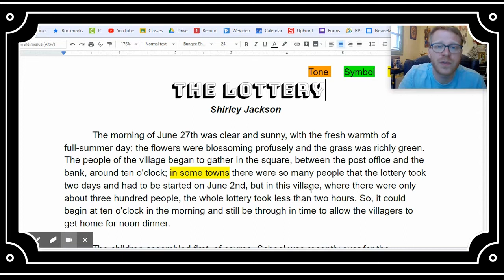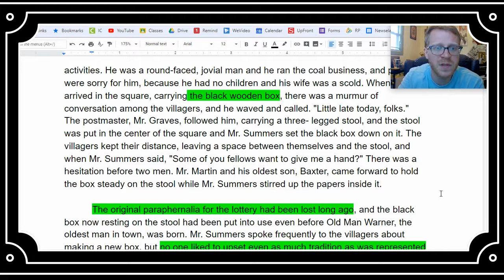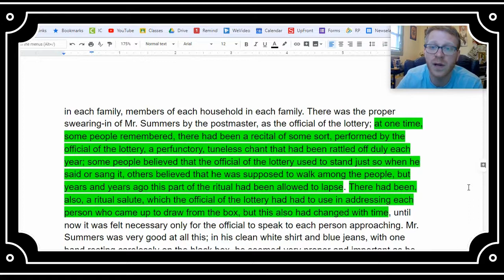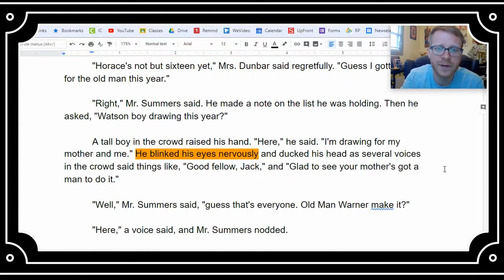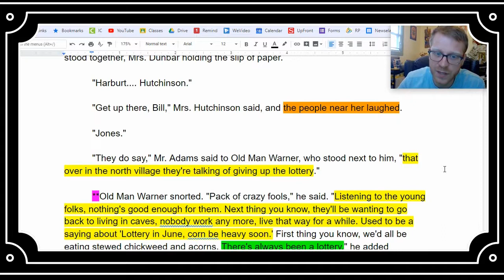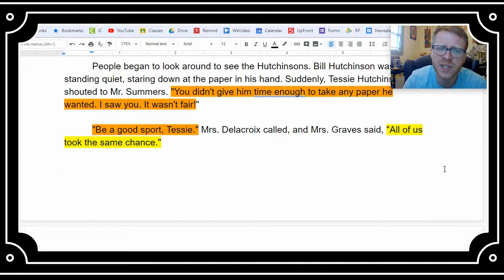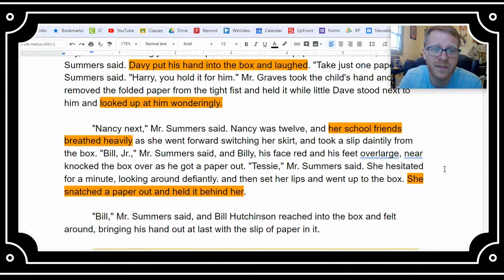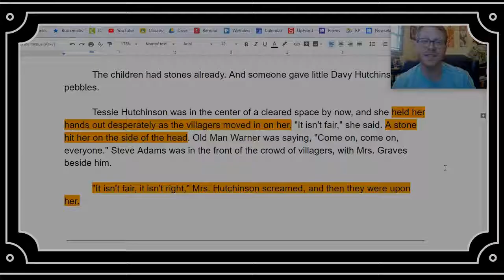Reading of "The Lottery," written by Shirley Jackson 1948